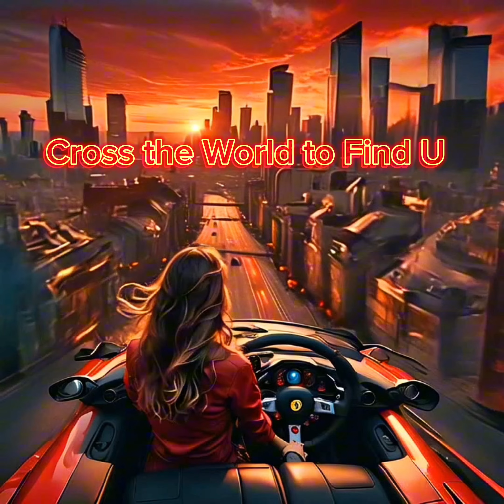Svetlana Toropoviene - Crossed the World to Find You